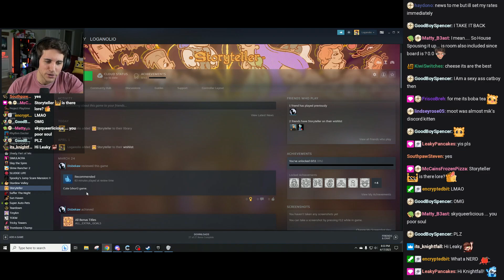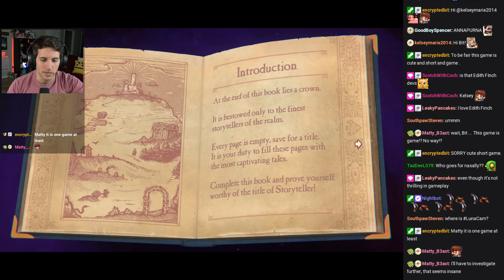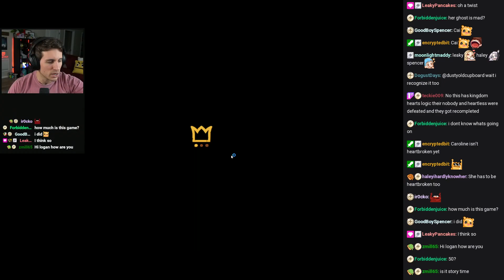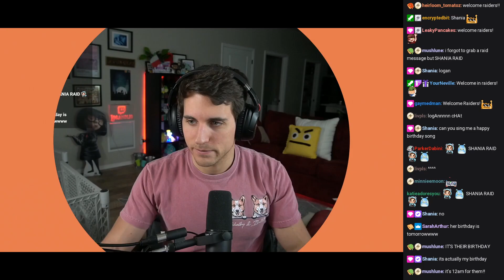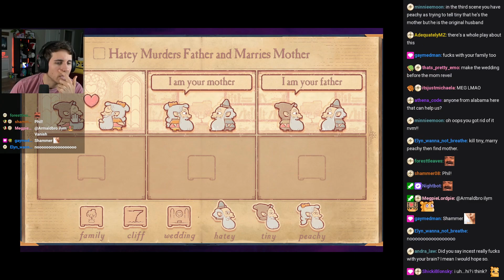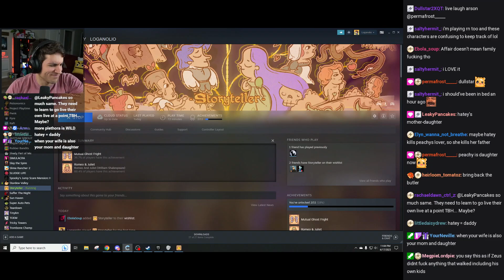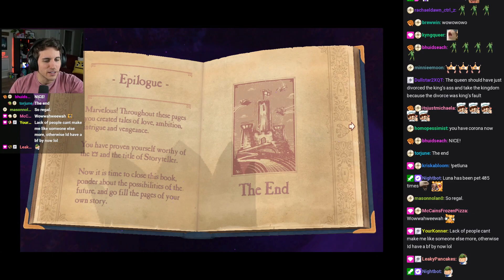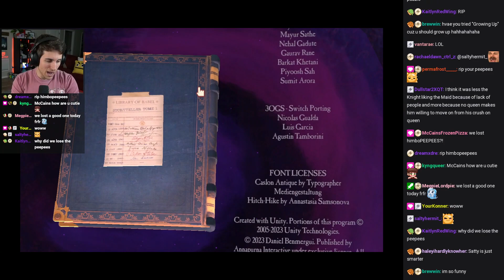MANIC MONDAY [4/17/2023] Loganolio Stream With Chat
The original title of this stream was "MANIC MONDAY", and was originally streamed on April 17, 2023.

00:00:00 Intro
00:23:45 Storyteller
03:57:16 Outro